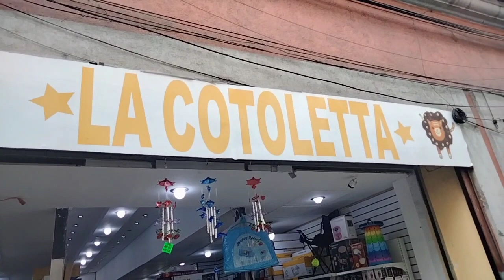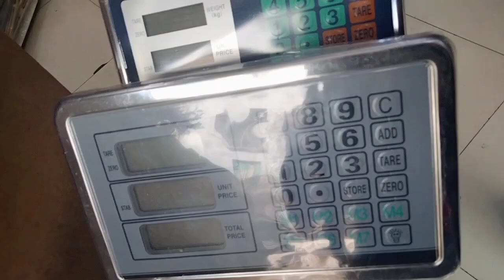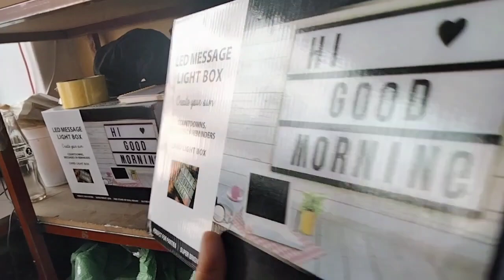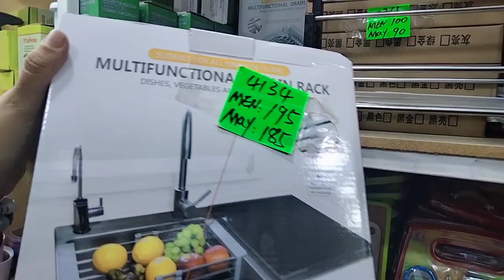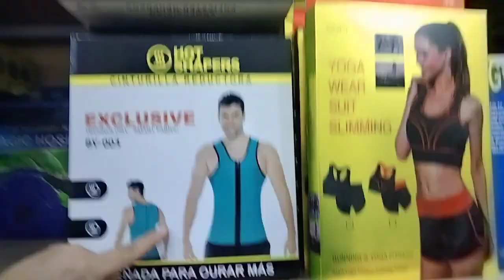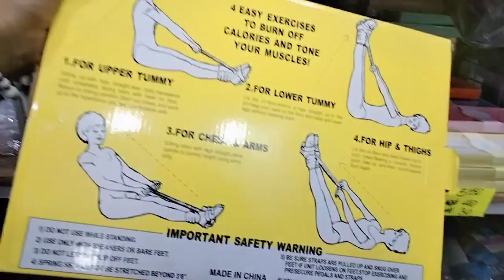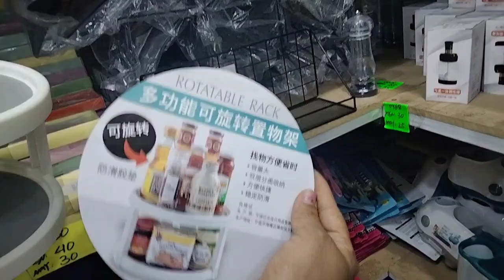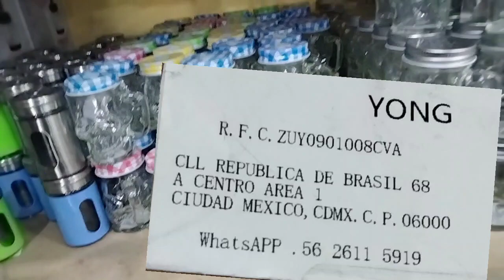nueva tienda del hogar con buenos precios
se encuentra en República de Brasil #68 entre Nicaragua y Perú